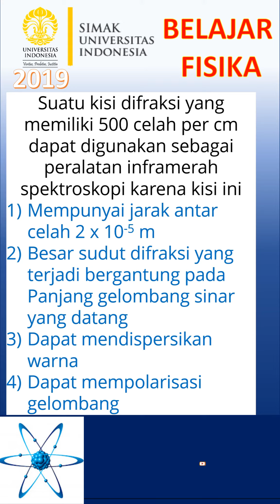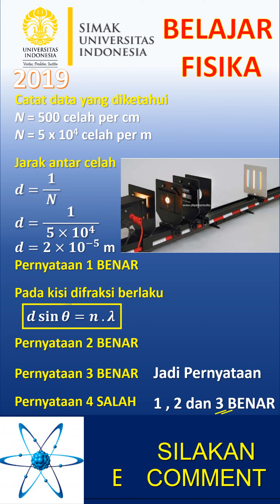Nomor 13 GELOMBANG CAHAYA - Pernyataan tentang Kisi Difraksi - Pembahasan SIMAK UI 2019 FISIKA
Suatu kisi difraksi yang memiliki 500 celah per cm dapat digunakan sebagai peralatan inframerah spektroskopi karena kisi ini
1) Mempunyai jarak antar celah 2 x 10-⁵ m
2) Besar sudut difraksi yang terjadi bergantung pada Panjang gelombang sinar yang datang
3) Dapat mendispersikan warna
4) Dapat mempolarisasi gelombang

A diffraction grating having 500 slits per cm can be used as an infrared spectroscopic apparatus because this grating
1) Has a distance between the gaps of 2 x 10-⁵ m
2) The magnitude of the diffraction angle that occurs depends on the wavelength of the incident light
3) Can disperse color
4) Can polarize waves